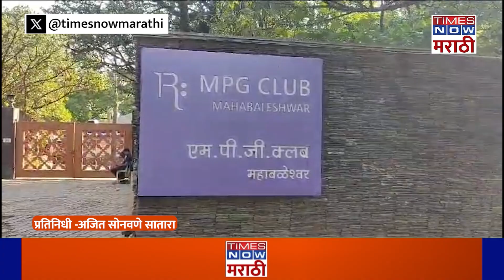PUNE CASE| विशाल अगरवालला सातारा प्रशासनाचा दणका,महाबळेश्वरमधील एमपीजी हॉटेल प्रशासनाने केलं सील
विशाल अगरवालला सातारा प्रशासनाचा दणका,महाबळेश्वरमधील एमपीजी हॉटेल प्रशासनाने केलं सील